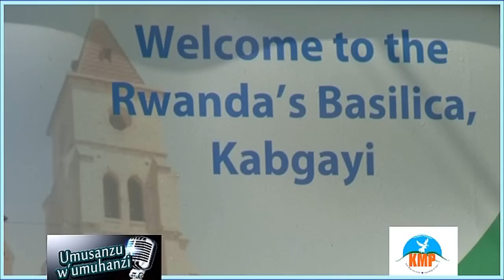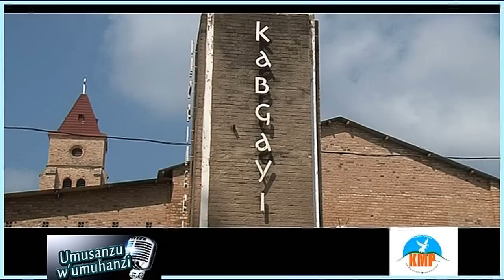Umusanzu w'Umuhanzi- Kizito Mihigo visits Mgr Smaragde Mbonyintege (November 2013) - Part1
KMP Foundation
Tél: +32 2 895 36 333
Adresse : Square de Meeûs 35, 1000 Bruxelles, Belgique